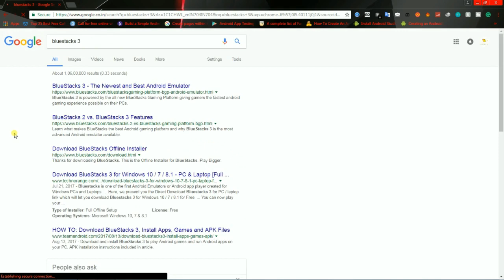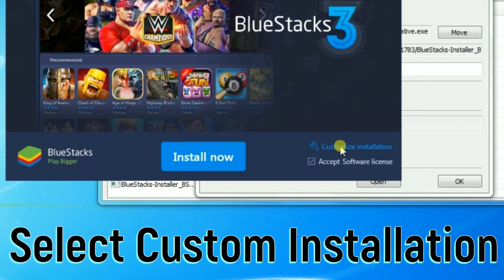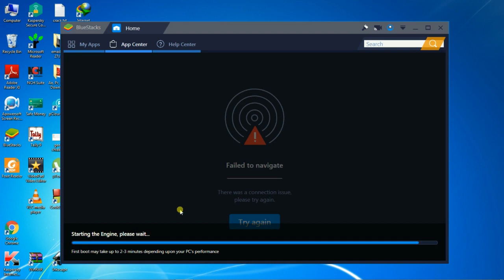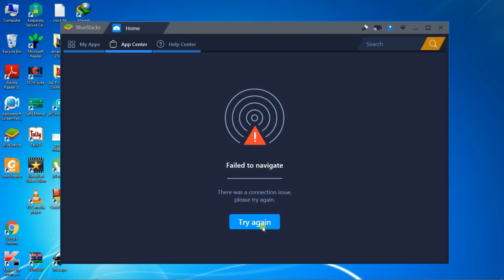Bluestacks 3: Complete Installation Guide 2018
Bluestacks is an American technology company that produces the BlueStacks App Player and other cloud-based cross-platform products. The BlueStacks App Player is designed to enable Android applications to run on PCs running Microsoft Windows. The company was founded in 2009 by Jay Vaishnav, Suman Saraf, and Rosen Sharma, former CTO at McAfee and a board member of Cloud.com.